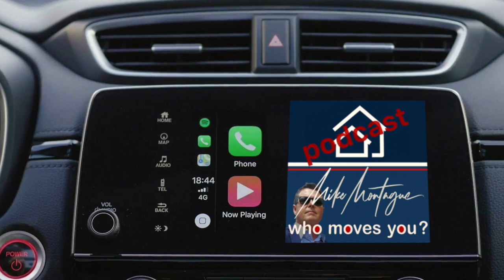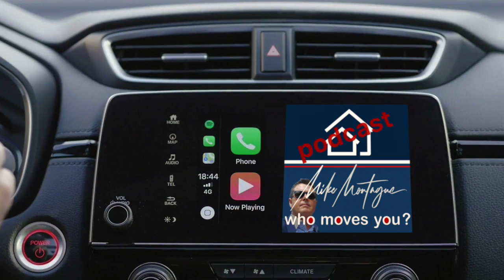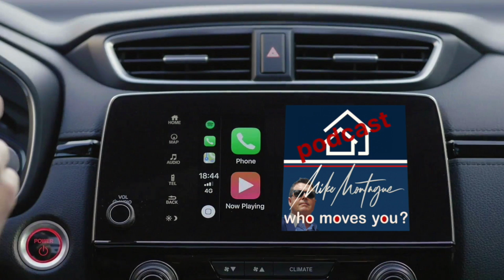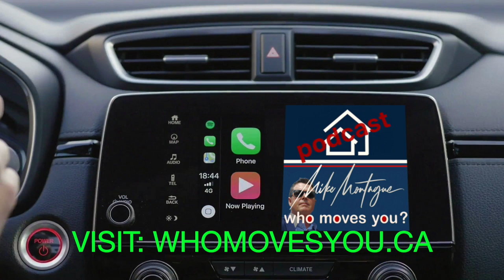Small Towns Big Opportunities [Interview with OREA CEO Tim Hudak]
OREA CEO Tim Hudak understands political red tape from both sides and is a strong advocate for supporting the health and growth of Ontario's smaller cities, towns and commuities like the one he grew up in, in Niagara.  Big city living and opportunity is a magnet for the rural talent of our educated younger generations. Small city or town Ontario was for decades the core of our goods-producing economy, much of which has left our shores with noticeable economic impacts to smaller town Ontario since the 1970's.  Rural communities are seeing an emerging trend where many Ontarians will no longer be required to live near their workplace. And business is taking a second look at the economics and social benifits of locating outside of big cities. The exodus away from the big metropolus in pursuit of a better quality of life is underway. OREA has released a policy report titled Small Towns, Big Opportunities: Unlocking Growth in Ontario’s Rural and Northern Communities. An examination of our unique socioeconomic difficulties, which forms the core of a policy report offering 15 recommendations for long-term solutions to housing, education, job creation, and access to rural infrastructure.